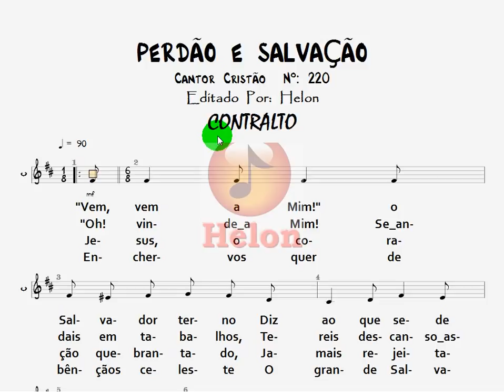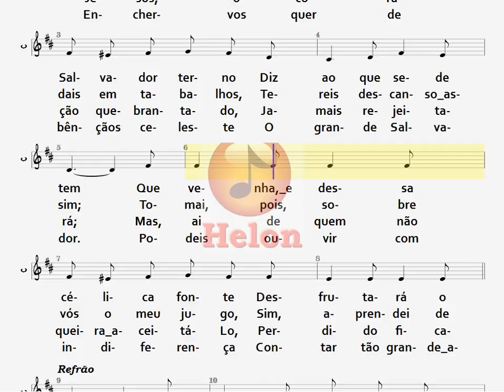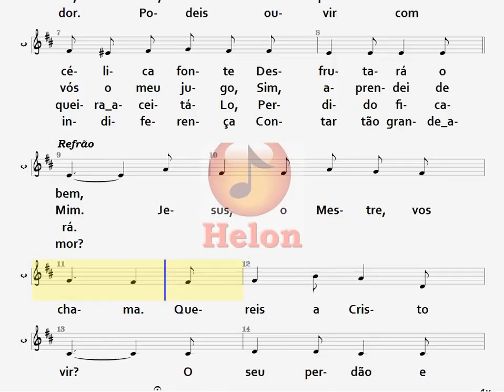220- PERDÃO E SALVAÇÃO - CONTRALTO